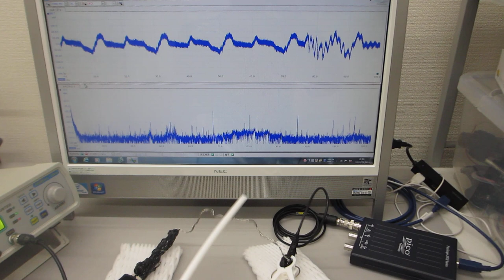超音波プローブを利用した「音と超音波の組み合わせテスト」（超音波プローブの製造技術）